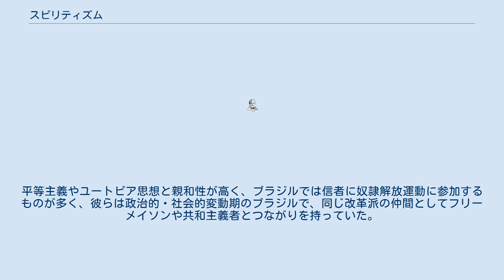スピリティズム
スピリティズム（英: Spiritism）は、日本語では大意でスピリチュアリズム（心霊主義、心霊術、交霊術）を意味する。
より狭い意味では、フランス語の Spiritisme（スピリティスム、心霊学）の英訳で、1857年、フランス人アラン・カルデック（本名はイポリト・レオン・ドニザール・リヴァイユ）によって出版された 『霊の書』（聖霊の書）に始まる教義、信仰を指す。
エスピリチズモ、また創始者の名からカルデシズム、カルデシズモ、精霊主義とも呼ばれる。
信者はキリスト教の一派であると考えており、霊界が良い死霊・精霊の憑依を通して、イエス・キリストの愛と慈善の教えを、人類に思い出させるように働きかけているとされる。
霊魂の不滅と転生、霊的な進化を信じる。
主にブラジルで信仰されている。
 なおスピリティズムは、宗教と「霊性」「精神性」などと訳されるスピリチュアリティとは異なる。
 再生と霊魂の進化を唱えるタイプの近代心霊主義（スピリチュアリズム）の、初期の形態とも考えられる教義である。
 神の存在 霊魂の不滅 リインカーネイション（再生、再受肉、転生） 霊界と物質界の間のコミュニケーション（交霊） を原則とする。
カルデックは交霊の相手について、正体を問うと自らをスピリット（霊）あるいはジーニャス（精霊）と主張したと語っている。
憑依するのは主に、医師や作家など知的な職業の白人の霊である。
 カルデックはマテリアリスム（マテリアリズム、唯物論、物質主義）の対義語として用いられていたスピリチュアリスム（唯心論・精神主義）と区別するため、『霊の書』の中でスピリティスム（spiritisme、心霊学）という言葉を用いた。
 心霊主義は、カルデックによってセンチメンタリズムと合理主義を特徴とする一種の宗教となった。
カトリックなど一般的なキリスト教とは大きく異なる教義であるが、信者たちはキリスト教の一派であると考えている。
また、スピリティズムのセンターに通いながらも、スピリティズムを宗教とみなさず、信仰はカトリックであるという人も多い。
多くの信者は、スピリティズムを「哲学」や「科学」、あるいは「道徳」と考える傾向があり、彼らにとって目の前の苦難から逃れるための「手段」の一つとなっている。
 アフリカ色の濃い心霊主義的習合宗教ウンバンダなど、アメリカ先住民やアフリカ人の信仰などとスピリティズムが混合した心霊主義の宗教も派生している。
宗教学、宗教統計では、スピリティズム（カルデシズム）は「ハイ・スピリティズム」、ウンバンダなどのアフロ・ブラジルの心霊主義は「ロー・スピリティズム」と呼ばれ区別されている。
 教義である「再受肉」（転生）の思想は、アングロサクソン諸国ではそれほど受け入れられなかったが、帝政から共和政への移行期に当たる19世紀末から20世紀初頭のブラジルに移植され、19世紀末までにはブラジル南東部に伝えられ、現在ではブラジル各地の都市の中産階級を中心に広がっている。
移植期のブラジルは、奴隷制が終わり、政教分離によってカトリックは国教の位置を喪失し、ヨーロッパをモデルとして「秩序と進歩」を標榜し新たな国家建設を目指していた時代だった。
ダーウィニズムの社会進化論に裏付けられた「秩序と進歩」の思想法は、一般的に「科学」と「宗教」を決別させるが、スピリティズムでは「科学」と「宗教」が不可分なものとして統合的に扱われており、欧米化、近代化と相性が良い。
憑依するのは主にインテリ白人の霊で、黒人奴隷や先住民インディオの祖先の霊が憑依するロー・スピリティズムを、スピリティズムの黒化であり、後退的だとして蔑視してきた。
 人が神によって造られた「ゼロの点」では、あらゆるエスピリト（霊）は不完全なものだったとし、この世の不平等は、転生を繰り返しながら自由意志によって行動した結果、悪をなせば進化せず善をなせば進化するため、霊的進化の度合いの差が開くためであると考える。
平等主義やユートピア思想と親和性が高く、ブラジルでは信者に奴隷解放運動に参加するものが多く、彼らは政治的・社会的変動期のブラジルで、同じ改革派の仲間としてフリーメイソンや共和主義者とつながりを持っていた。